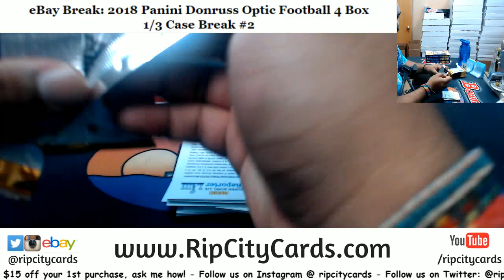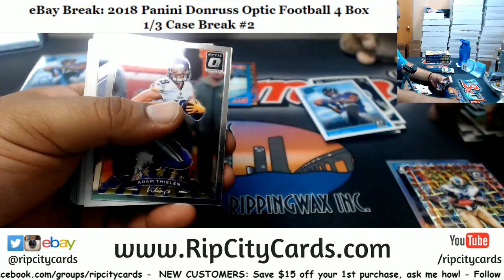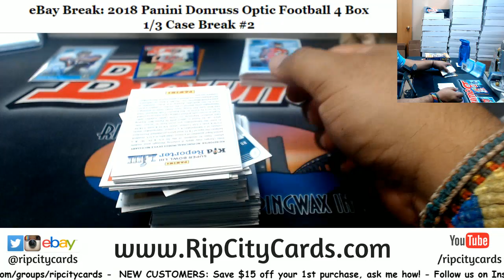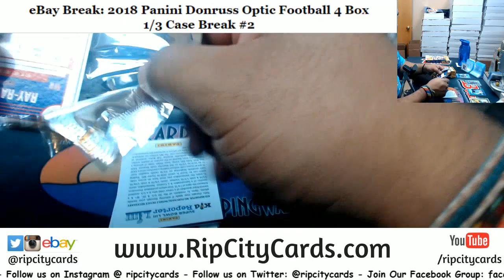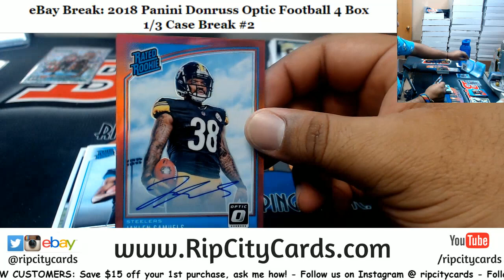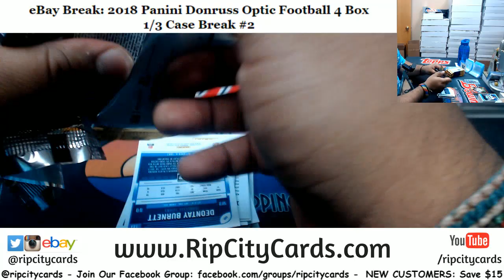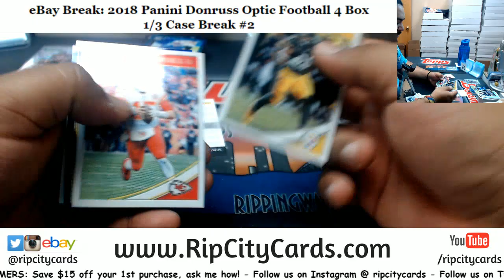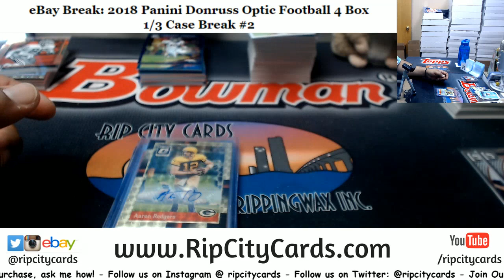2018 Donruss Optic Football 4 Box #2 EBAY